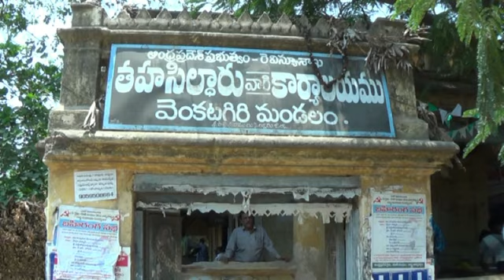jpnews ( ప్రబుత్వ రేషన్ డీలర్లుతో యం.ఆర్.ఓ రాజ్ కుమార్ సమావేశం )